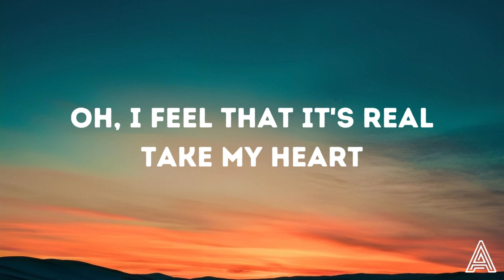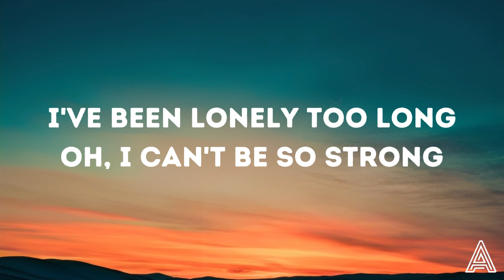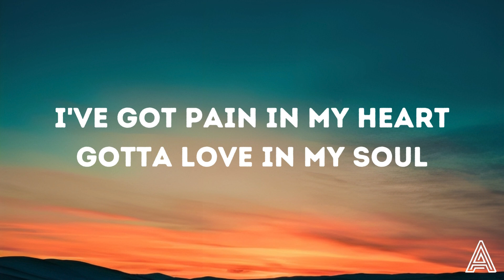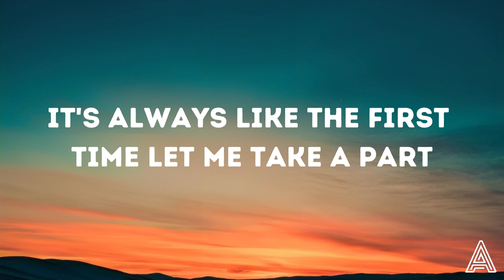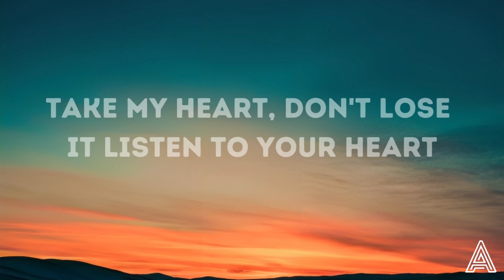Modern Talking - Cheri Cheri Lady (Lyrics)